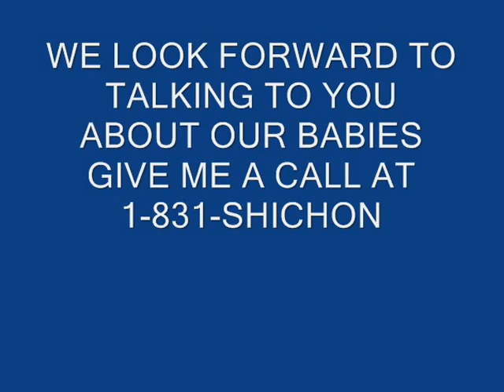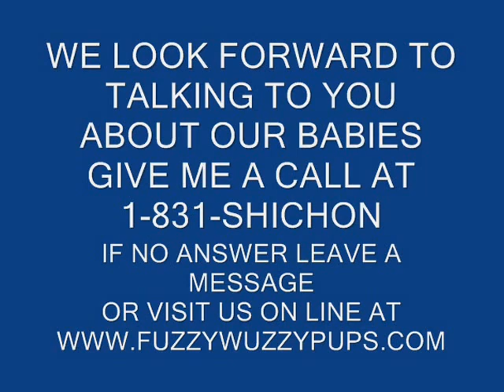Meet Truffel she is going to Missouri to live,she is a Shichon,zuchon puppies teddy bear puppies,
Meet Truffel she is going to Missouri  to live, with her new family. We are the experts when it comes to sending your new family member home.